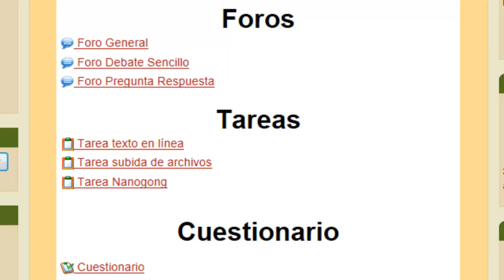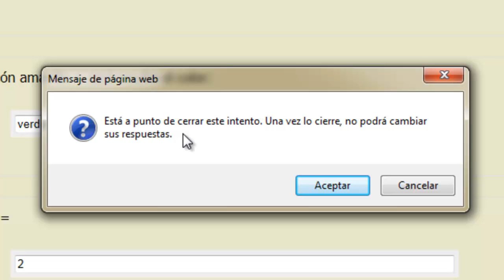Como responder cuestionario en Moodle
Videotutorial que indica como responder un cuestionario en Moodle